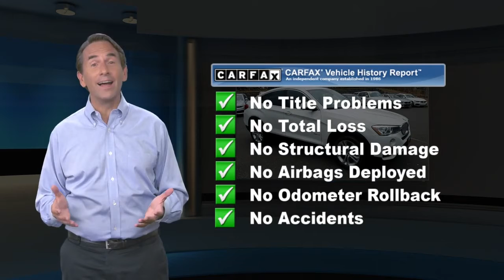Used 2016 BMW X4 xDrive28i, Freehold, NJ BFR4793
Clean. EPA 28 MPG Hwy/20 MPG City!, PRICED TO MOVE $3,000 below Kelley Blue Book! Heated Seats, Nav System, Moonroof, All Wheel Drive, Power Liftgate, Dual Zone A/C, Brake Actuated Limited Slip Differential, iPod/MP3 Input SEE MORE!KEY FEATURES INCLUDEPower Liftgate, Turbocharged, iPod/MP3 Input, CD Player, Dual Zone A/C, Brake Actuated Limited Slip Differential Sunroof, All Wheel Drive, Aluminum Wheels, Privacy Glass, Keyless Entry.OPTION PACKAGESNAVIGATION SYSTEM Remote Services, Advanced Real-Time Traffic Information, BMW Online & BMW Apps, DRIVER ASSISTANCE PACKAGE Rear View Camera, Park Distance Control, HEATED FRONT SEATS, POWER FRONT BUCKET SEATS 8-way power adjustable front seats w/2-way manual headrests (STD). BMW xDrive28i with Alpine White exterior and Black interior features a 4 Cylinder Engine with 240 HP at 5000 RPM*.AFFORDABLEThis X4 xDrive28i is priced $3,000 below Kelley Blue Book.MORE ABOUT USWe go above and beyond to earn your business each time you visit. In short, you're going to enjoy your experience here. From knowledgeable sales people to factory-trained technicians, our team works together to ensure you get the solution that fits your needs and your lifestyle. BMW of Freehold is conveniently located on Highway 9 in Freehold, New Jersey. We welcome you to visit our dealership.Pricing analysis performed on 4/12/2019. Horsepower calculations based on trim engine configuration. Fuel economy calculations based on original manufacturer data for trim engine configuration. Please confirm the accuracy of the included equipment by calling us prior to purchase.Some of our used vehicles may be subject to unrepaired safety recalls. Check for a vehicle's unrepaired recalls by VIN at http//vinrcl.safercar.gov/vin/ONE OWNER, ALL WHEEL DRIVE, LEATHER, HEATED FRONT SEATS, BLUETOOTH, MOONROOF, REAR PARKING AID, MP3 Player, KEYLESS ENTRY, 28 MPG Highway, HID HEADLIGHTS, TURBOCHARGED, POWER LIFTGATE, ALLOY WHEELS.Some of our used vehicles may be subject to unrepaired safety recalls. Check for a vehicle's unrepaired recalls by VIN

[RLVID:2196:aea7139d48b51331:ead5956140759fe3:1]